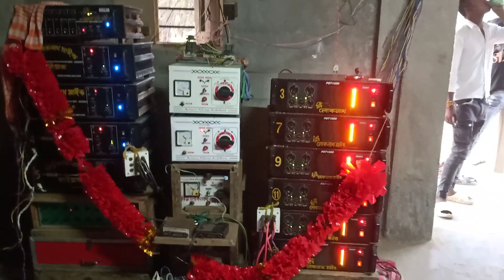লোকনাথ মাইক 30 শের মাল বাজছে বড় বেলুন দাসপাড়া / Lokenath Mike Official 😎😎